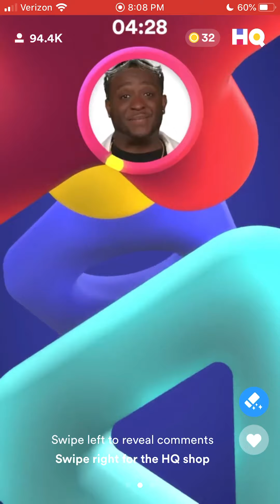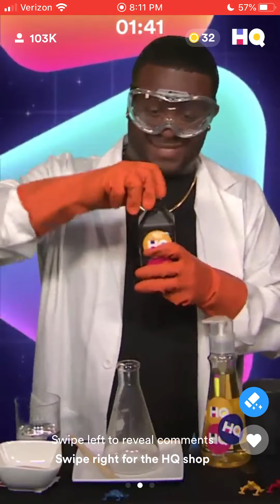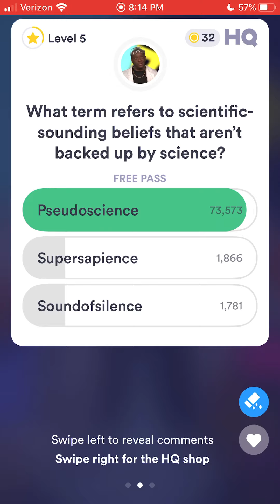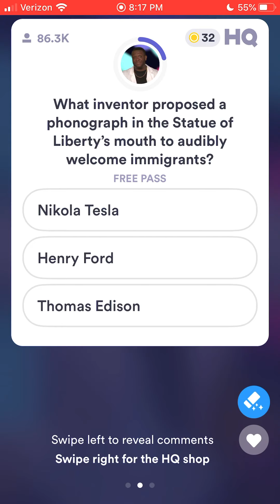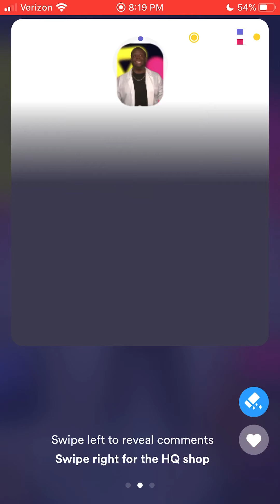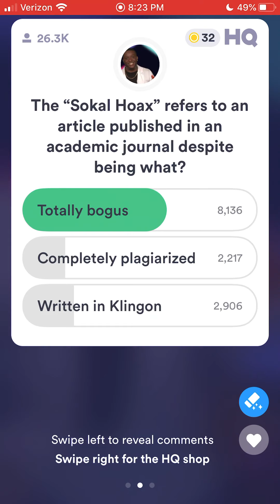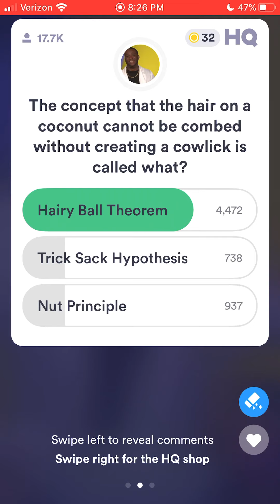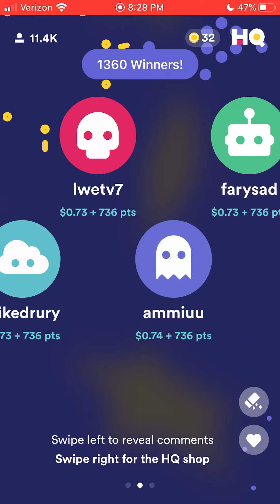HQ Trivia - Mad Science Trivia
These questions make people mad